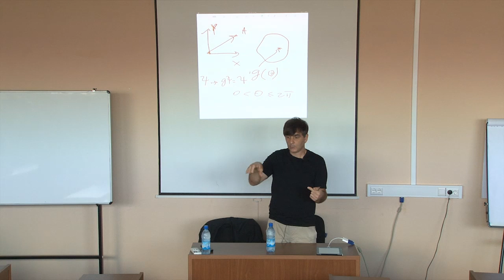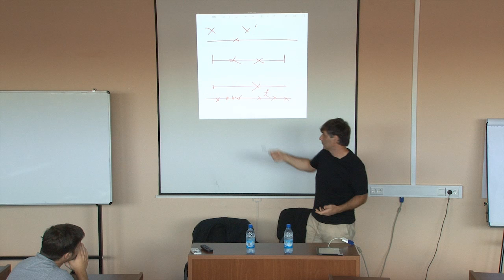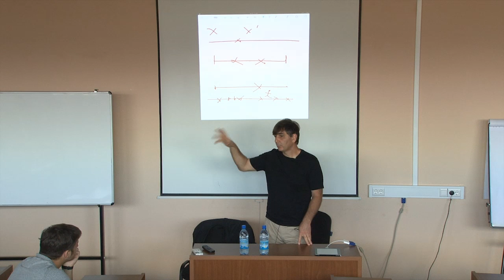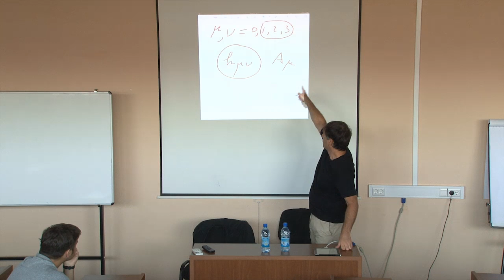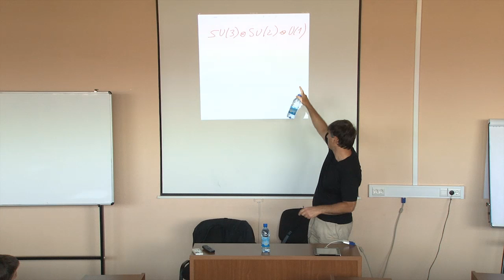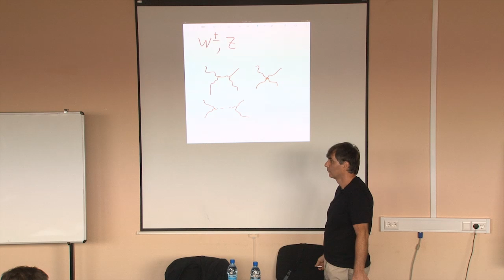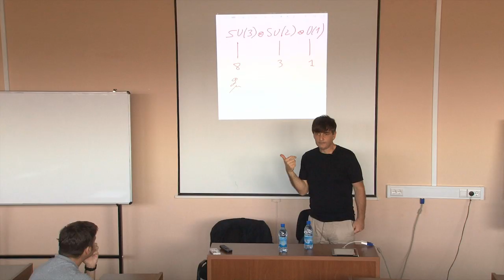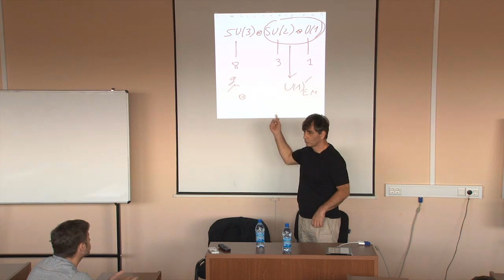გია დვალი - შეხვედრა თავისუფალი უნივერსიტეტის სტუდენტებთან , 2014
5 სექტემბერი 2014